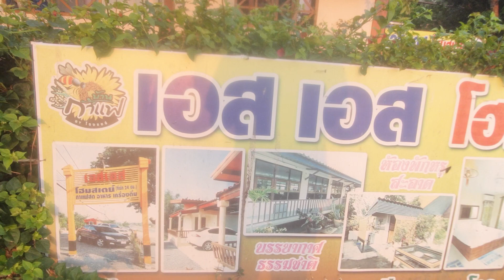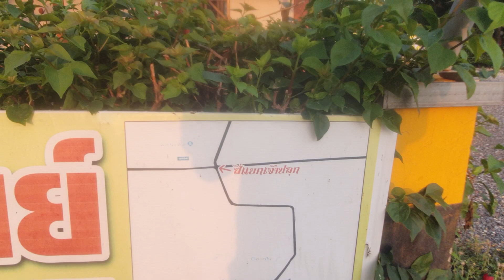แถวบ้านพี่เอกสรพงศ์ ชั้นไปมาแล้ว รีสอร์ตเอสเอสโฮมสเตย์คือกรี้ดที่สุด คาเฟ่ก็ปังสุดๆ อย่าไปที่ไหนอีก